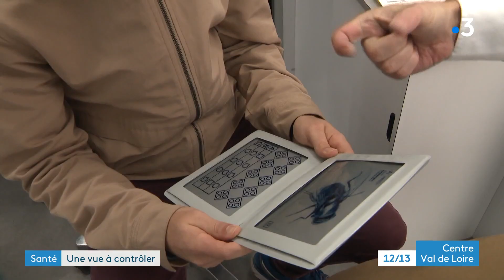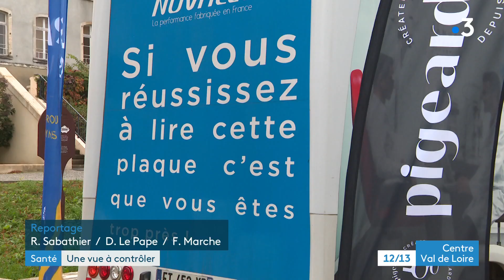Nogent-le-Rotrou : un opticien itinérant pour des dépistages dans la région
Et si vous alliez contrôler votre vue dans un camion tout près de chez vous et sans rendez-vous ? Un opticien itinérant propose justement des dépistages dans la région. Nous avons suivi l'une de ses haltes du côté de Nogent-le-Rotrou en Eure-et-Loir.
Reportage : Romane Sabathier et Didier le Pape.